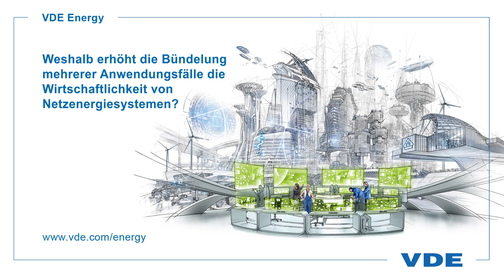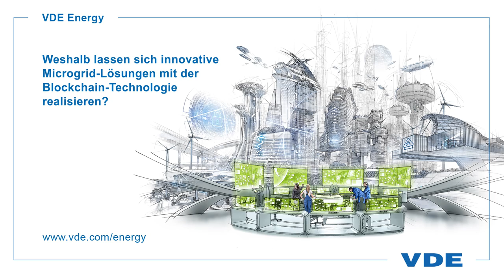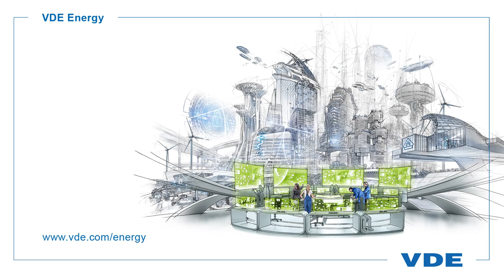Prof. Michael Weinhold (Siemens) - Statements zu Energienetzen und Blockchain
Im Interview gibt Prof. Dr. Michael Weinhold, CTO Energy Management Division, Siemens, Antworten auf die Fragen: Welche Bedeutung haben die Übertragungs- und Verteilnetze für die Transformation in Energienetzen? Warum erhöht die Bündelung mehrerer Anwendungsfälle die Wirtschaftlichkeit von Netzenergiesystemen? Was sind praktische Beispiele dafür? Was bedeutet „Blockchain“ und wie lassen sich mit der Blockchain-Technologie innovative Microgrid-Lösungen realisieren?